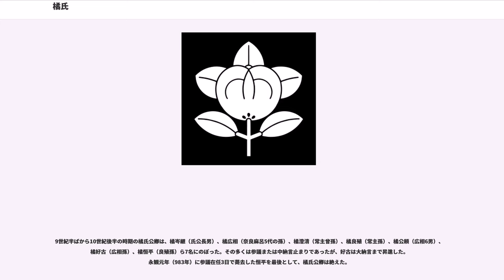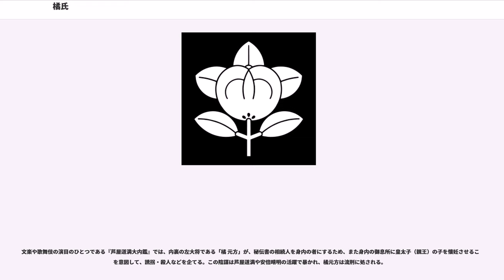橘氏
橘氏（たちばなうじ）は、日本の氏族のひとつ。姓は宿禰、のち朝臣。

飛鳥時代末期に県犬養三千代（橘三千代）・葛城王（橘諸兄）を祖として興った皇別氏族。

姓の代表的なものの一つとして源氏・平氏・藤原氏とともに「源平藤橘」（四姓）と総称されている。

飛鳥時代末、県犬養三千代が元明天皇から「橘宿禰（たちばなのすくね）」の氏姓を賜ったことに始まる。その子・葛城王が橘諸兄へ改名した後、諸兄の子孫は橘氏を称した。諸兄は初め「橘宿禰」の姓を受け、その後「橘朝臣」の姓を賜与された。平安時代に入ると、橘氏の多くは「橘朝臣」を称した。

平安時代中期まで代々公卿を輩出したが、その後は橘氏公卿が絶え、以後振るわなかった。ただし、楠木氏は本姓を橘氏と自称し、南北朝時代の弘和2年/永徳2年（1382年）に楠木正儀（楠木正成の三男）が南朝の参議に任じられ、公卿となっている。

橘氏は、県犬養三千代（橘三千代）が姓を賜ったのち、子の葛城王（橘諸兄）・佐為王（橘佐為）も橘宿禰の姓を賜ったことに始まる。

県犬養三千代は天武朝から命婦として仕えたほか文武天皇の乳母を務めたともされ、後宮の実力者として皇室と深い関係にあった。三千代は初め美努王の妻となり、葛城王や佐為王を生んだ。694年に美努王が大宰帥として九州へ赴任すると、代わって藤原不比等の夫人となり、藤原光明子（光明皇后）らを生んだ。和銅元年（708年）11月25日、元明天皇の大嘗祭に際して、天武天皇治世期から永く仕えてきた三千代の功績が称えられ、橘の浮かんだ杯とともに「橘宿禰」の氏姓が賜与された。

橘三千代が天平5年（733年）に没すると、同8年（736年）11月11日に三千代の子の葛城王と佐為王が橘宿禰の氏姓継承を朝廷へ申請し、同月17日に許された。葛城王は橘諸兄と改名し、佐為王は橘佐為を称した。諸兄は既に天平3年（731年）から参議に就いて議政官（公卿）を勤めていたが、天平9年（737年）には大納言へのぼると、翌10年（738年）には右大臣へ、同15年（743年）には左大臣へ昇進し、聖武・孝謙両天皇の治世期に太政官首班として政治に当たった。天平勝宝2年（750年）正月16日には朝臣の姓を賜り、これ以降、諸兄は「橘朝臣」を称した。橘氏の歴史の中で最も権勢を誇ったのがこの諸兄の時期である。

橘諸兄が天平勝宝9年（757年）正月に薨御すると、その子・橘奈良麻呂は藤原仲麻呂との政権争いに敗れ、同年7月に謀叛の疑いをかけられて獄死した（橘奈良麻呂の乱）。

その後しばらく橘氏は議政官（公卿）に名を連ねることはなかったが、奈良麻呂孫の橘嘉智子（檀林皇后）が嵯峨天皇皇后となると、状況は一変した。当時、皇后を輩出した臣下氏族は藤原氏のみであり、橘氏からの立后は貴族社会における橘氏の地位を上昇させた。弘仁13年（822年）に橘常主（奈良麻呂孫）が約70年ぶりの橘氏公卿となり、さらに嘉智子出生の皇子が仁明天皇として即位すると、嘉智子の兄橘氏公が外戚として目覚ましい昇進を遂げ、承和11年（844年）には右大臣に至った。一方で、橘氏傍系の橘逸勢（奈良麻呂孫）が承和の変により排斥される事件も発生したが、嘉智子が健在の時期に橘氏は総じて勢力を大きく伸長している。橘氏の子弟教育を行う大学別曹学館院は、嘉智子により設立されたものである。

9世紀半ばから10世紀後半の時期の橘氏公卿は、橘岑継（氏公長男）、橘広相（奈良麻呂5代の孫）、橘澄清（常主曾孫）、橘良殖（常主孫）、橘公頼（広相6男）、橘好古（広相孫）、橘恒平（良殖孫）ら7名にのぼった。その多くは参議または中納言止まりであったが、好古は大納言まで昇進した。永観元年（983年）に参議在任3日で薨去した恒平を最後として、橘氏公卿は絶えた。

以降、橘氏は受領クラスの中下流貴族となり、中には地方に土着する者も現れた。例えば藤原純友の鎮圧のために大宰権帥として九州へ下向した参議橘公頼の子孫は、そのまま筑後に土着して武士となり、筑後橘氏を称したとされている。

中央では好古の孫にあたる則隆の子孫が嫡流として続き、中世にはこの系統から橘氏唯一の堂上家で、代々橘氏長者となった薄家が残る。しかし、薄家も山科言継の子で薄家に養子入りした諸光（以継）が羽柴秀吉に罰せられて横死し、天正13年（1585年）に絶家した。

江戸時代に入ると、元和6年（1620年）九条家の諸大夫であった信濃小路宗増が関白・九条幸家の命令により醍醐源氏から橘氏に改姓し、信濃小路家が橘氏の嫡流とされた。また、そのほかに地下家として、外...